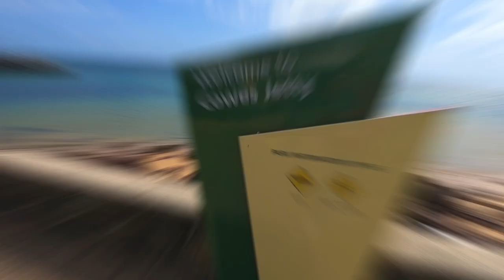Phillip Island Wildlife Coast Cruises - Australian Fur Seal Capital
Come for a journey to the Australian Fur Seal Capital of the world, aboard Phillip Island Wildlife Coast Cruises at Cowes Phillip Island.

Cowes in Phillip Island is 90 minutes south of Melbourne, and is a tourist hotspot for wildlife spotting. Here you will find thousands of fairy penguins, Australian Fur Seals, and heaps of other wildlife.

This awesome cruise out to seal rocks off the southern coast of Victoria costs AU $80 per person, and takes about 4 hours round trip. It's a scenic cruise along the southern coastline of Phillip Island through Westernport Bay.

We went through the washing machine, a treacherous 1km stretch of water near the Nobbies in Phillip Island. But actually it wasn't so rough. Then we arrived at Seal Rocks, where we saw thousands of Australian Fur Seals.

The captain gave us an interesting commentary at Seal Rocks, where we learnt that Australian Fur Seals like to eat Squid, and they are not afraid of the large population of Great White Sharks.

Overall in interesting cruise which we thoroughly recommend if you are ever in Cowes, Phillip Island, Victoria.

GoPro HERO7 Black, with no attachments.